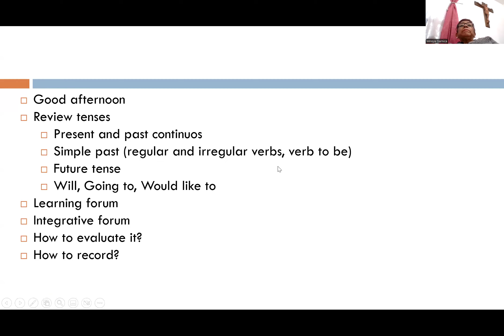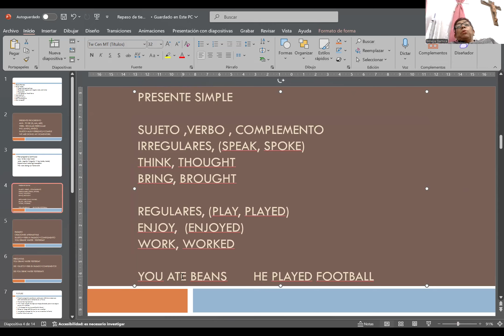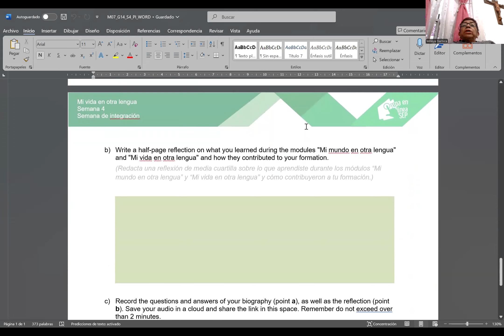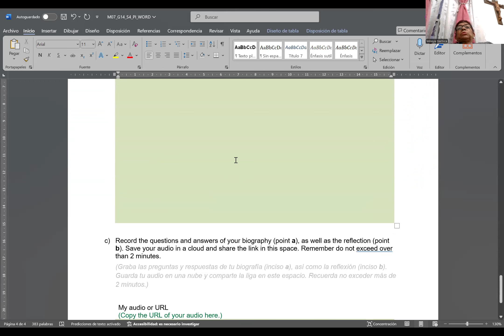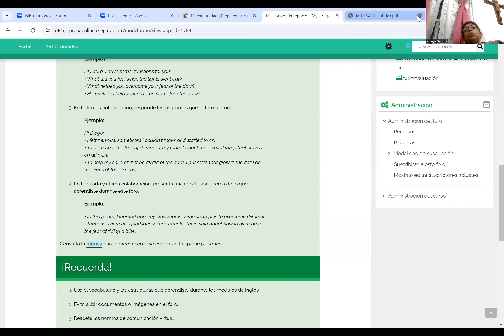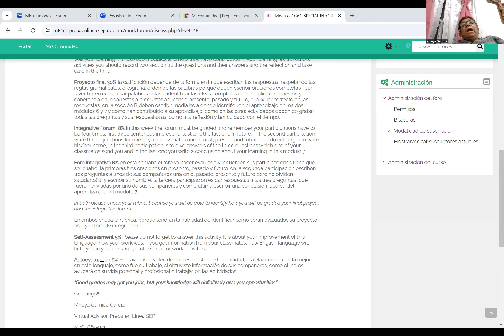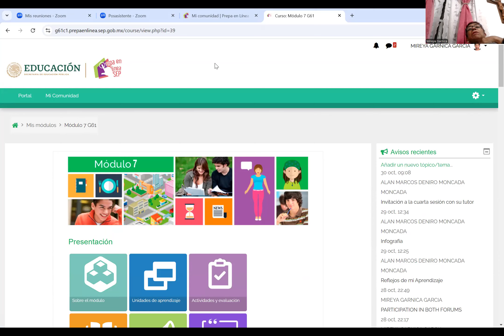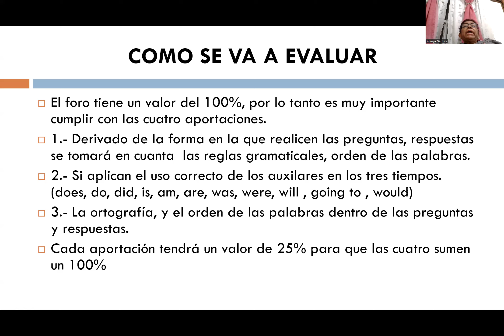S1 WEEK4 M07 G61 video1289399093